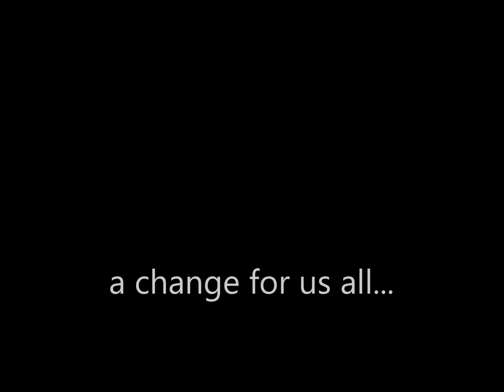Diabetes Formation (celebration) Flight 2013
A video of the 2012 Diabetes Formation Flight UK. A special flight after the previous announcement for approval of medical certification based on individual assessment for type 1 pilots :-)